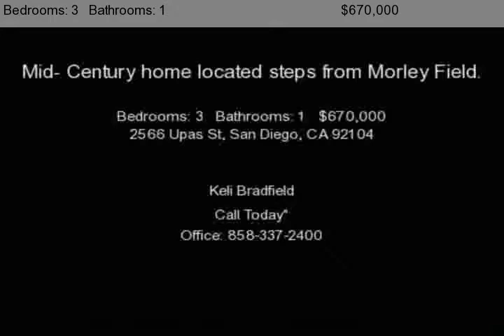2566 Upas St, San Diego, CA 92104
Views abound from this wonderful Mid- Century home located steps from Morley Field.   Walk to great Restaurants, Theater, Zoo, Museums and don't forget the beautiful park.  Features include 1118 sq ft, three bedrooms, remodeled kitchen and bath, Hard wood floors and an incredible back yard for those lazy summer days. DON'T MISS THIS OPPORTUNITY!